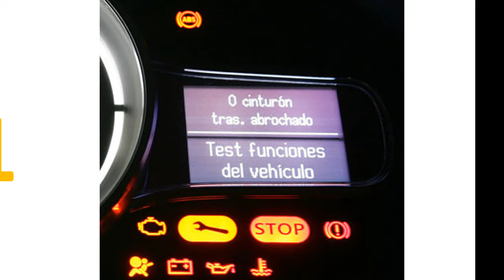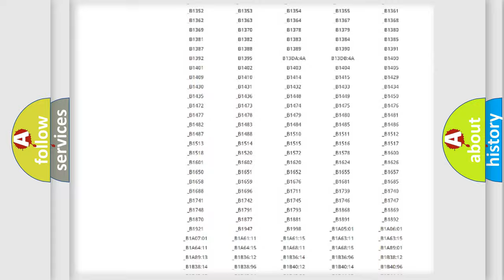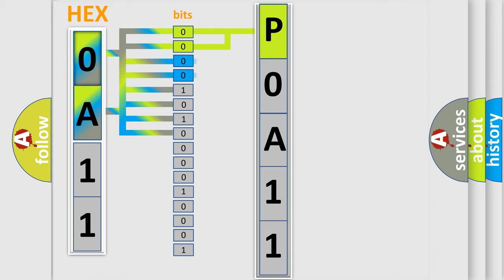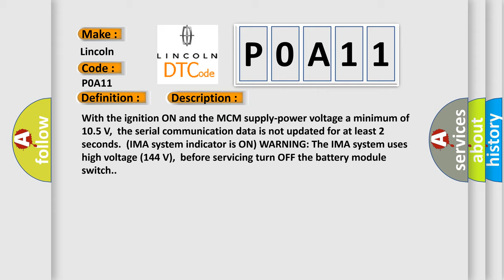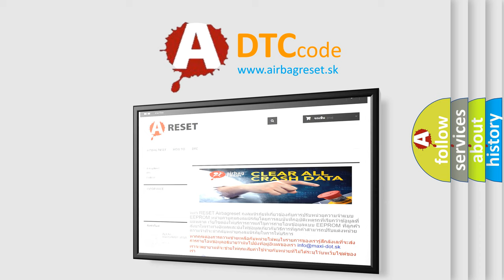DTC Lincoln P0A11 Short Explanation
Contents:
0:21 Basic DTC analysis according to OBD2 protocol standard.
1:48 Insight into programming
2:58 A diagnostically understandable description of the Diagnostic Trouble Code
3:05 Basic error definition

Make:
Lincoln
Code:
P0A11
Definition:
DC-DC Converter Lost Communication with Motor Control Module (MCM) (HYBRID MODELS)
Description:
With the ignition ON and the MCM supply-power voltage a minimum of 10.5 V,the serial communication data is not updated for at least 2 seconds.(IMA system indicator is ON) WARNING: The IMA system uses high voltage (144 V),before servicing turn OFF the battery module switch.
Cause:
 Poor connections or loose terminals at the DC-DC converter and the MCM "Open" or "Short" circuit between the DC-DC converter and the MCMFaulty DC-DC converter MCM may need to be updated with the latest software Faulty MCM